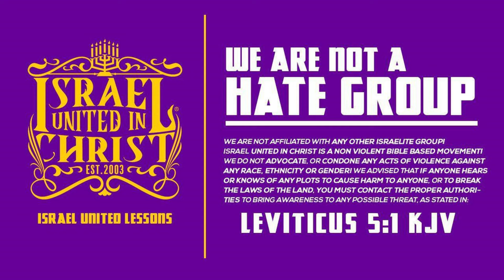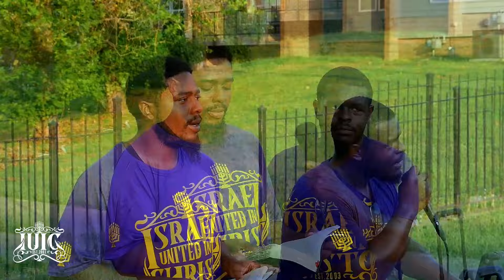Darius Believes VIDEO GAMES Will Save Him Out Of The Hood Before JESUS Will!